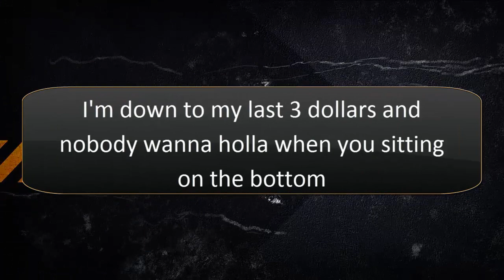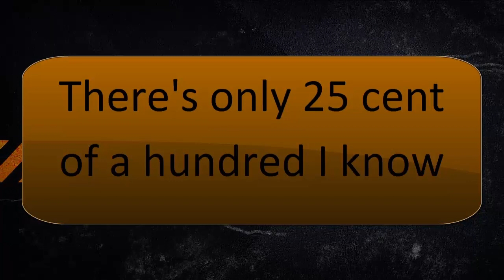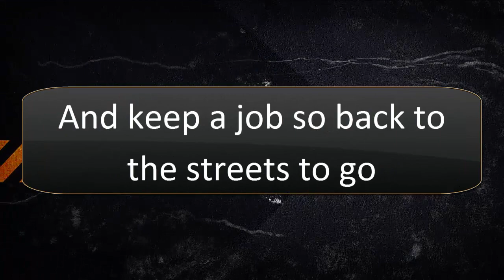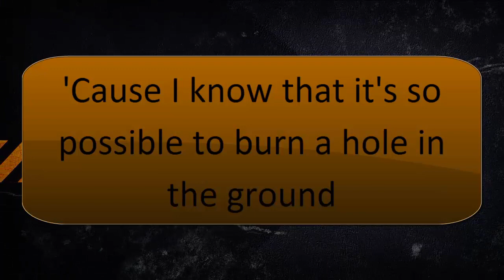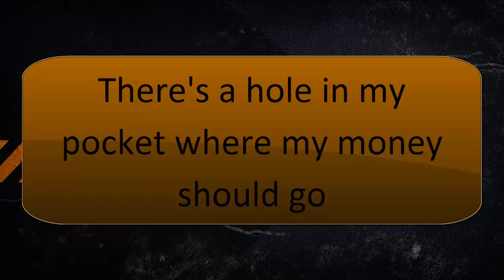t-pain hole in my pocket lyrics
video hole in my pocket by the r'n'b singer t-pain
this is the lyrics video by teddy deception dont forget to join us here on youtube and facebook
youtube channel name teddy paincore